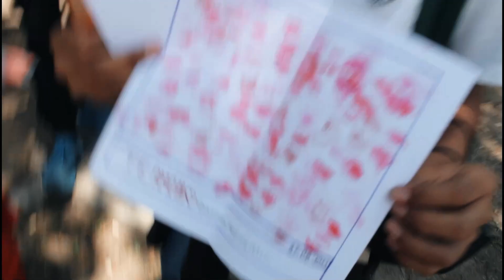¿Que haces cuando estás aburrido en la escuela?😳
ESPERO TE HAYA GUSTADO EL VIDEOO SI ES ASI REGÁLAME TU HERMOSO LIKE PAPURRII❣️